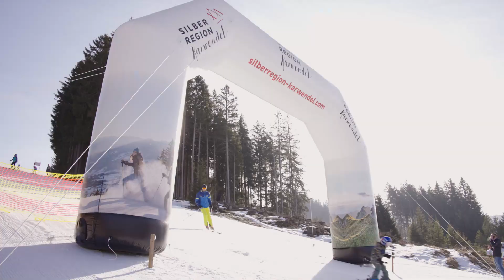Race4Kids - Hüttegg Weerberg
Hey! Was geht?

Heute wieder einmal ein neues Video. Ich hoffe euch gefällt das Video und lasst mir auch gerne einen Like und ein Abo da, um kein Video mehr zu verpassen.

In diesem Video:
● Race4Kids